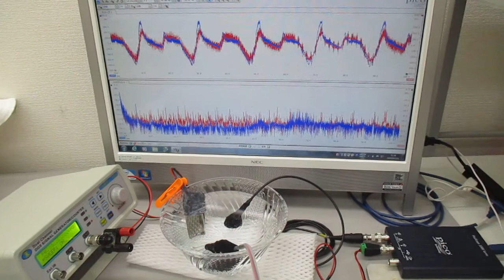非線形共振型超音波発振プローブを利用した、超音波の発振制御実験